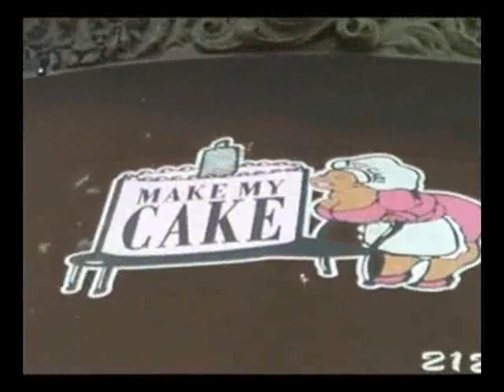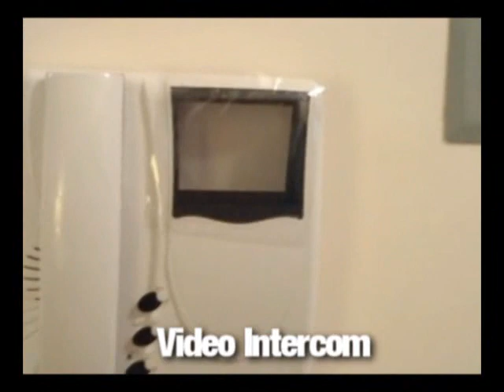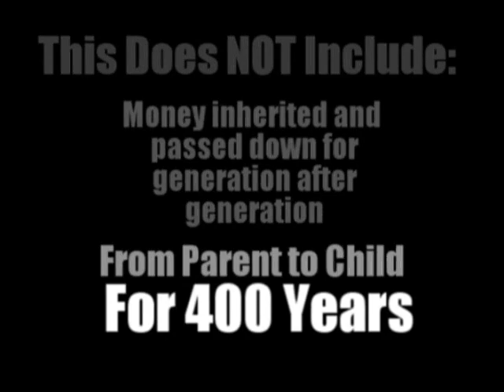Happy Day In Harlem.... NOT! (TonyaTkoShow & Gentrification)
I spent a day in harlem and was surprised by what I saw
Census Data: